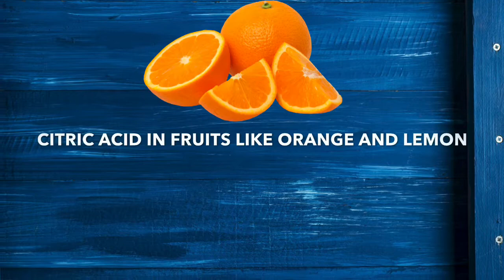Learn about Acids With Sethuramaiyer and Devdas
We are trying to bring you important concepts about acids in daily life through a fun conversation with Sethurama iyer and Devdas, both characters familiar to Mollywood.